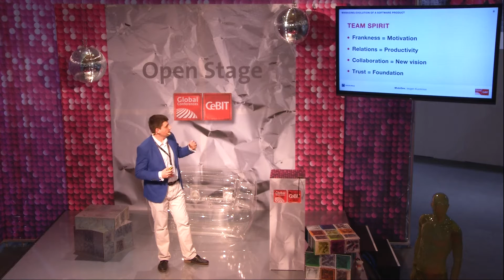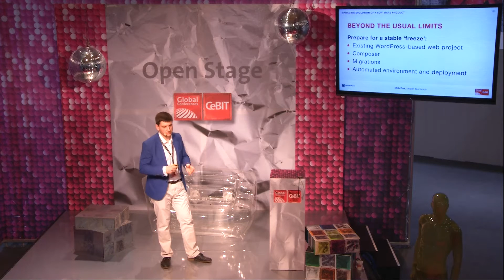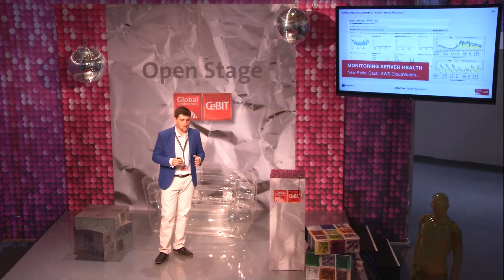Keynote - Eugene Kuzminov, MobiDev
CeBIT Global Conferences - 15 March 2016: Keynote "Managing Evolution Of A Software Product", Eugene Kuzminov, Web Development Team Leader, MobiDev LLP